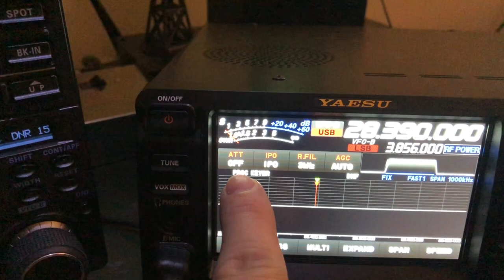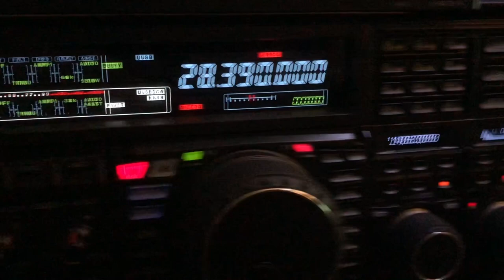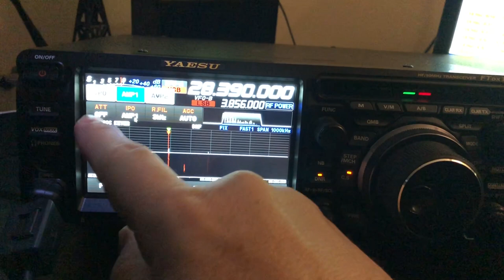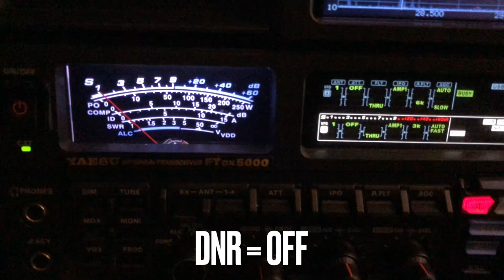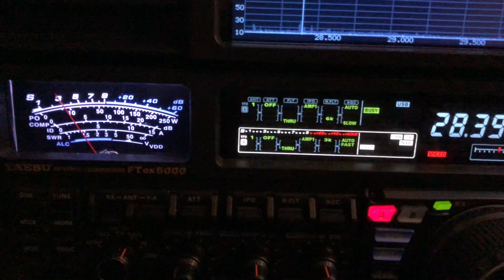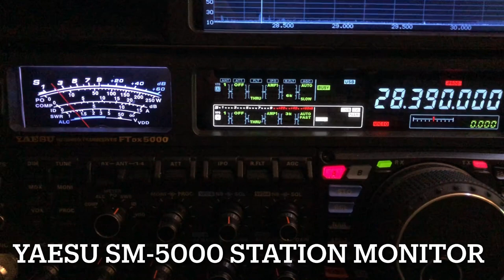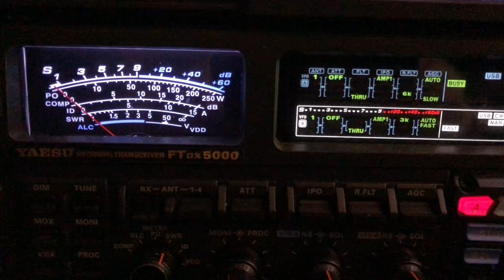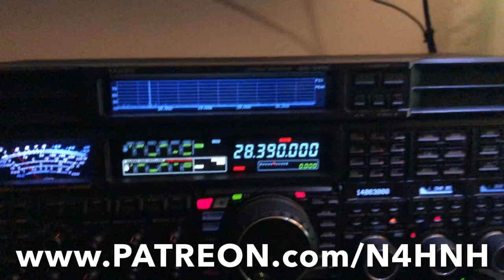FTdx10 & FTdx5000MP: 10 Meters Performance Difference (Video #35 in this series)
My good friend Joel, KC4WZB, loaned me his brand new Yaesu FTdx10.  When I say loaned, I mean he picked it up at Ham Radio Outlet and brought it straight to me, so I could unbox it and shoot a series of videos, exploring the capabilities of this latest offering from Yaesu.

This is the thirty-fifth video in a series of videos I have produced to show the capabilities of the Yaesu FTdx10.  The 10-meter band was open tonight.  I was tuned to a net at 28.390MHz, switching back and forth between the FTdx10 and the FTdx5000MP.  I noticed a stark difference between the two receivers that I had not noticed on the lower frequency bands.  Not necessarily bad.  Just different.  You can make your own determination.

Note: After uploading this video I discovered that I had left the DNF on.   It can introduce distortion.

73, de N4HNH